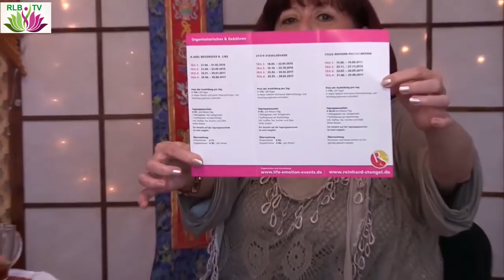Schamane Reinhard Stengel - Interview im RLB TV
Live mit Schamane (Rainbowman) Reinhard Stengel
im RLB TV & Radio im Interview mit Sanarah Angelika.
Eine tiefgehende Begegnung mit dem Schamanen & Schirner Bestsellerautor.
„Die Sprache der Seele“
Die Wirkkraft schamanischer & alternativer Heilweisen
Unermüdlich erläutert Reinhard Stengel bei seinen Vorträgen & Seminaren, die für seine bodenständige, praxisnahe und humorvolle Art bekannt sind, die Grundlagen schamanischer Heilarbeit und zeigt die Zusammenhänge zwischen seelischer Belastungen und körperlichen Unpässlichkeiten auf.